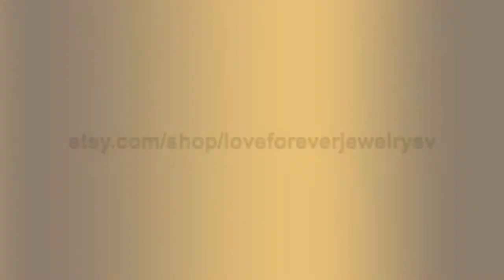14k White Gold Certified 8mm/2ct Round Cut Forever One G-H Color Moissanite 6 Prongs Engagement R...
WELCOME TO LOVE FOREVER JEWELRY All custom orders are 100% made in the USA from design to the finish. We love to custom design and create jewelry to commemorate all of life's important events. We specialize in Custom Jewelry! We can custom design anything you dream of. Love023Love014B Center Stone is a Beautiful 8mm Forever One Round Cut Moissanite. This is a Charles and Colvard Created Moissanite. These are top quality stones and come with a Certificate of Authenticity from Charles and Colvard. Moissanite is an amazing that resembles a diamond in nearly every sense. To the naked eye it appears just as, if not even more, brilliant than it’s expensive natural counterpart. in a simple traditional thermal probe, this stone even shows up a diamond. When it comes to the moissanite vs. diamond battle, test yourself and you will see it is nearly impossible to tell the difference. It can truly be your own secret. No scratching or buffing ever and the stone will never turn cloudy or dull. We promise that you engagement ring will stand out everywhere you go, a piece of art that sparkles from across the room even by candlelight. We can make a Matching Perfect fit Wedding Band for this setting as Well. Matching Band D-F Color Moissanite White Gold Yellow Gold Wedding Band Morganite Center Stone: Moissanite by Charles and Colvard (comes with lifetime warranty card) Shape: Round Cut Color: G-H Near colorless. Moissnaite Quality: VVS1/VVS2 Moissanite Size: 8mm Weight: Approximately 2.00 Carats Details of Engagement Ring: Metal: Solid 14K Gold Metal: White Gold Metal Weight: 3.3 grams Band Width: approximately 2.4mm Band Bottom: approximately 2.4mm Details of Wedding Band: Diamond Weight: 0.52 carats Natural Conflict Free Diamonds Diamond Quality: F-G in color VS-SI in clarity Diamond: 20 Pieces Round Cut Material: 14k White gold Metal weight: 2.3 Grams Band Width: 2.25mm Band bottom: 2.05mm If Item Needs to be Rushed, please purchase desired item with this Sizes available: 3-10 sizes Including 1/4, 1/2 and 3/4 sizes (Larger and smaller sizes available. Priced upon request) This Ring is also available in 18k Yellow, White or Rose Gold. Please ask for price. ♥♥♥♥♥♥ CUSTOM ORDER ♥♥♥♥♥♥ I welcome all kinds of Custom orders. Please conversation us for any information you need. We can work with you on special custom projects you have in mind. If you would like to change the designs we have according to your expectations, that is also possible. Or, if you have your own designs that you would like us to make, I will be happy to quote you a price and duration until completion of that project. ♥♥♥♥♥♥ LAYAWAY OR PAYMENT PLANS ♥♥♥♥♥♥ I am very flexible with payment plans. It can be a weekly or monthly payment plan. The minimum per payment will be $50. I'll begin to make the ring after I receive the first payment, ring will be shipped after you pay in full. 1. How much would you like to pay for each payment (weekly or monthly). 2. Which date would you like to start the first payment. 3. Send me the link of the ring you would like to purchase and let me know the ring size. And I will set up the plan for you. Once the final payment is made, your ring will be shipped out. It will be shipped with tracking, insurance and signature confirmation. Domestic packages are sent via UPS and typically arrive in 2 business days. International packages are sent via FedEx/UPS and typically arrive in 5 business days. ♥♥♥♥♥♥ FREE ONE YEAR MANUFACTURING WARRANTY ♥♥♥♥♥♥ Every piece you buy or custom order Love Forever Jewelry Group offers a free one year warranty protecting against any defect resulting from its manufacture, wear, tear or damage. We will provide free services such as cleaning and inspection, re-sizing,...